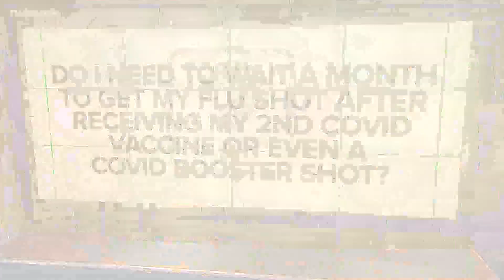VERIFY: Can you get the flu and COVID vaccines at the same time?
Experts are concerned about a flu resurgence as fall  and winter approach.